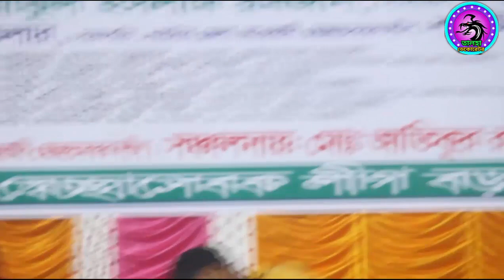Kenka Desot Hamak Biye Dichulu Ma কেংকা দেশত হামাক বিয়ে দিছুলু মা | কণ্ঠশিল্পী অন্তরা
👉প্রিয় দর্শক!! তালহা ডেকোরেটর "চ্যানেলে যা দেখতে পাবেনঃ বাউল গান, বিচ্ছেদ গান, ভান্ডারী গান, পবিত্র উরুশ মোবারক, মুর্শিদি গান, পালা গান, লোকো সঙ্গিত, লালন গান, ফোক গান এবং জনপ্রিয় শিল্পীর স্টেজ প্রোগ্রাম" দেখতে প্লিজ চ্যানেলটি সাবস্ক্রাইব করুন। লাইক, কমেন্ট শেয়ার করুন। আরো নতুন নতুন ভিডিও পেতে "তালহা ডেকোরেটর " চ্যানেলে চোখ রাখুন। আপনাদের নিকট আমাদের প্রত্যাশা, আমাদের সকল ভিডিও গুলো আপনারা দেখবেন, আশা করি আপনাদের ভালো লাগবে, আর ভালো না লাগলে গঠন মূলক সমালোচনা করবেন, আমরা সাদরে গ্রহন করবো।***

👉বিশেষ সতর্কবাণীঃ- দয়াকরে এই চ্যানেলের কোন ভিডিও কপি করে ফেসবুকে অথবা ইউটিউবে দিবেন না যদি দেন তাহলে আইনগত ব্যবস্থা নেওয়া হবে। আর কারো কোন পরামর্শ কিংবা অভিযোগ থাকলে আমাদেরকে জানান। প্রযোজকঃ তাছের উদ্দিন রাজু, মোবাইল নাম্বারঃ- 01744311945